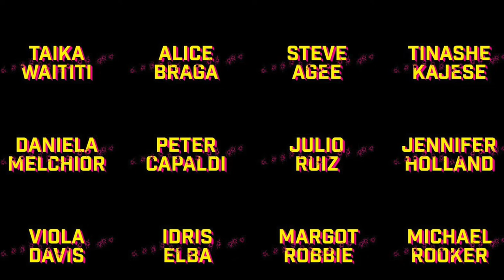TOUTES LES NEWS DC COMICS QU'IL NE FALLAIT PAS MANQUER !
BONJOUR et bienvenue sur cette vidéo récapitulatif des news DC COMICS qu'il ne fallait pas rater ce moi-ci.